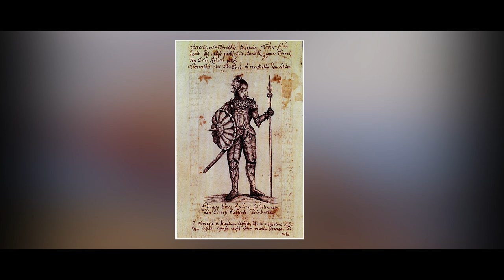The REAL Erik The Red Explained in 5 Minutes | Vikings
Described as the most famous viking ever lived and the founder of Greenland... here is all we need to know about Erik The Red!